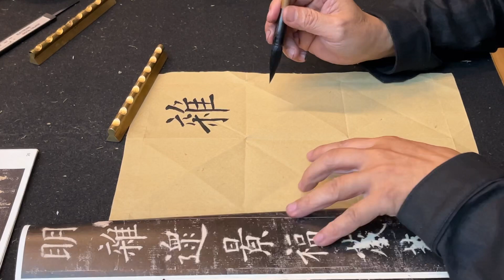歐陽詢「九成宮醴泉銘」臨帖教學（八）——陳一郎老師